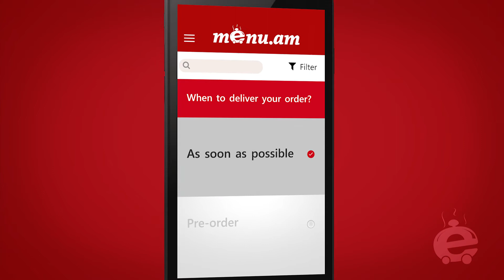Menu.am Mobile Android Application| ENG